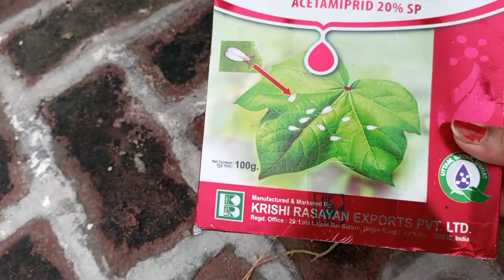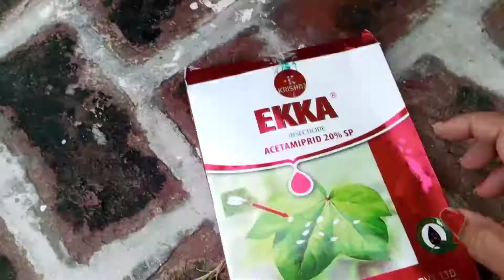मिली बग का रामबाण इलाज। बेल पे चीटियों को कैसे भगाये। terrace &garden.pinky home garden